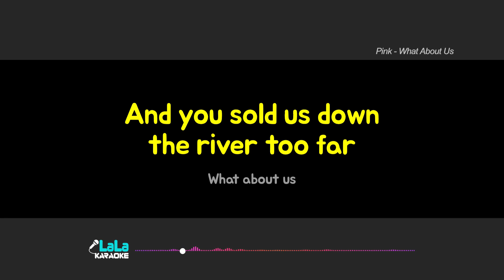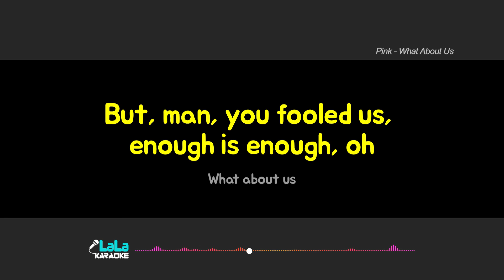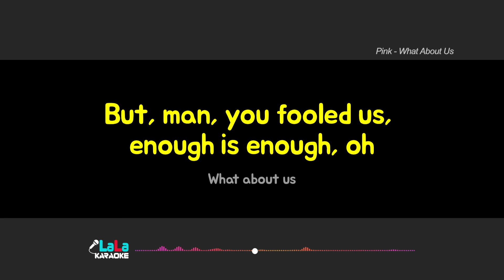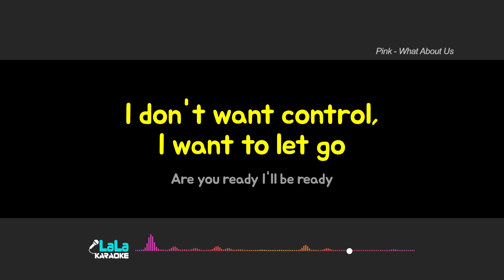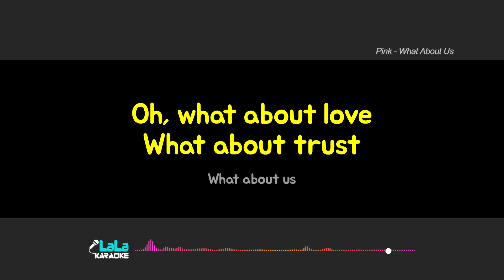Pink - What About Us (-1Key) KARAOKE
Pink - What About Us karaoke

*(Male Key): -5key
*(Female Key): +5key